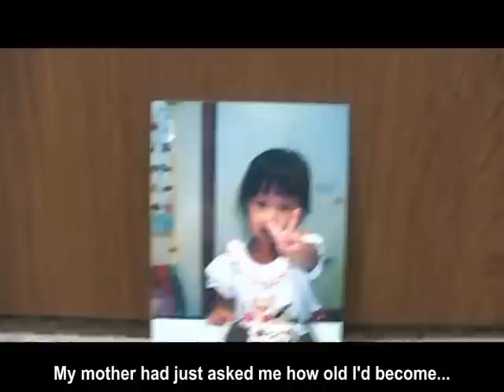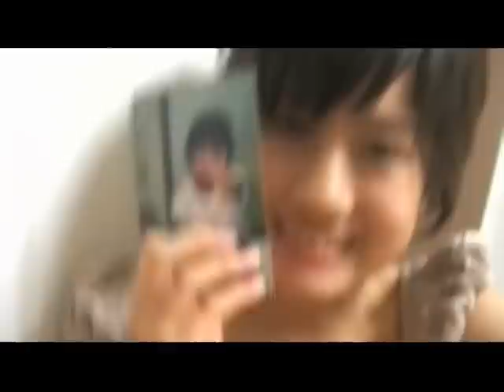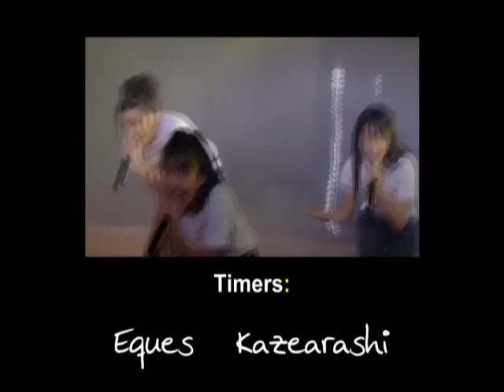前田敦子プライベート映像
会いたかったの購入者特典で公開されていた、
前田敦子のプライベート映像です。
最後音量注意。